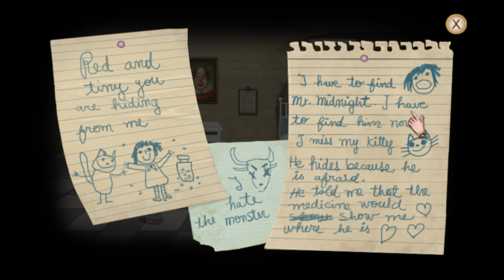Let's Play Fran Bow (Chapter 1)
Here is chapter 1 of Fran Bow. Warning you might here me every so often get on to a squirrel or a cat or a dog. I have a lot of pets and they tend to want attention as I am recording! ^_^